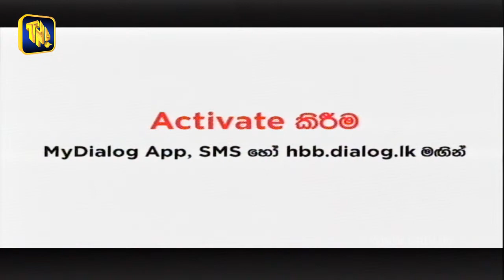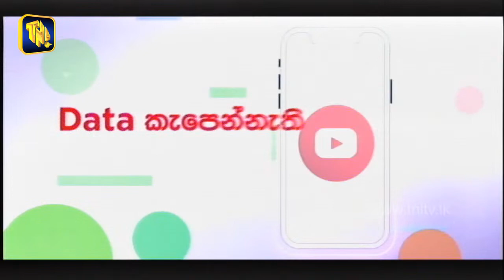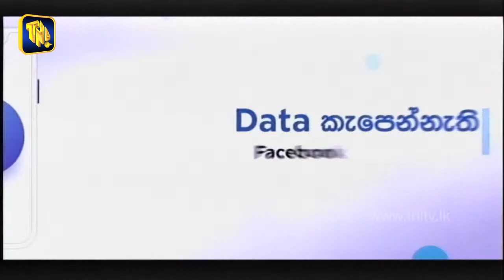Ridma Rathriya Program | 2022.07.23 ⭐⭐රිද්ම රාත්‍රීය ⭐⭐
⭐⭐රිද්ම රාත්‍රීය  ⭐⭐ | 2022 / 07/23 Program

uminda Srikantha @Sikamai - සිකාමයි
Hashinika Karaliyadda
Madushan Nanayakkara
Ferni Roshini
Soorya Dayaruwan
Pabasara Madushani